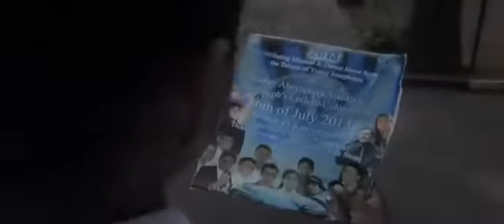RHYTHM OF THE JOES SEASON 2 - Main Intro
I.C.T. Society of St.Joseph's College, Colombo.